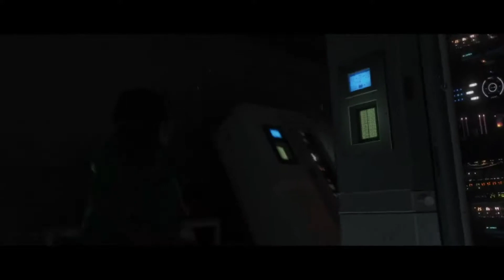Zagrajmy w: Beyond: Two Souls #5 Kondensator